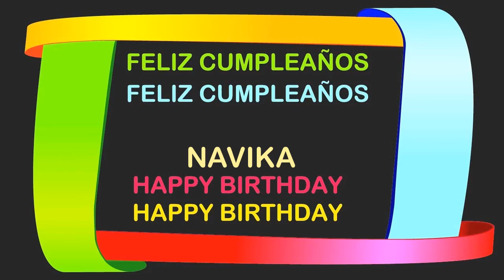Navika Birthday Postcards & Postales